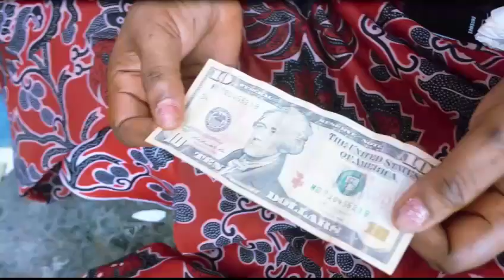THÉÂTRE CONGOLAIS PROFESSEUR 100% EP. 5 AVEC NOUVELLE VAGUE DE VIYA 2019